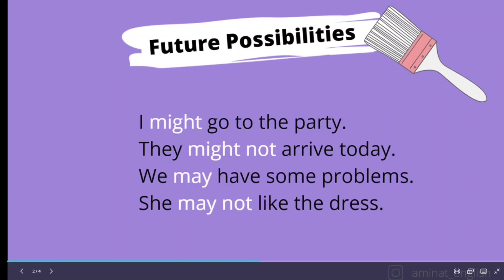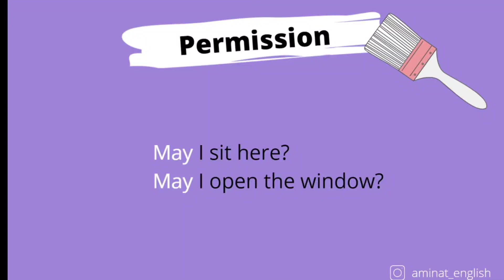Modal fellər: May and Might